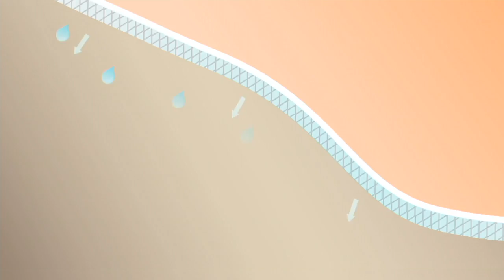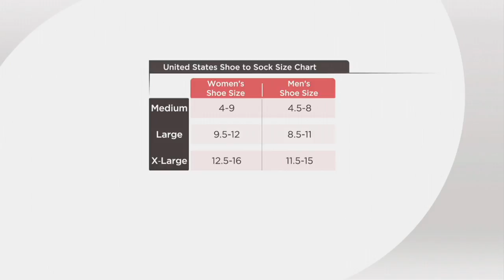Catawba Set of 3 Merino Wool Blend Boot Socks on QVC